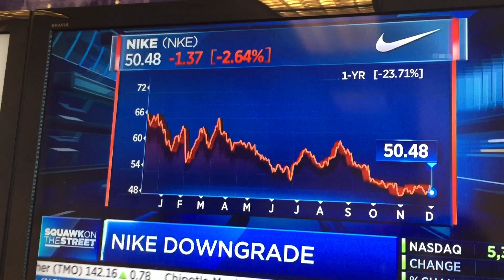Council President & CEO, Deborah L. Wince-Smith on CNBC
U.S. Council on Competitiveness President and CEO, Deborah L. Wince-Smith talks about the Council and Gallup's report "No Recovery," which examines the impact of long-term productivity decline in the U.S.